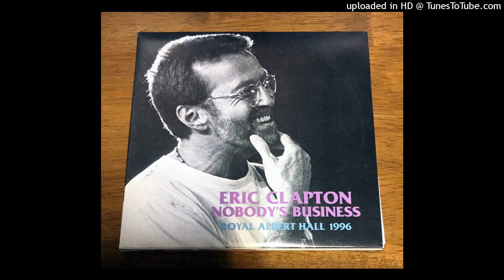I Shot The Sheriff 1996/02/22